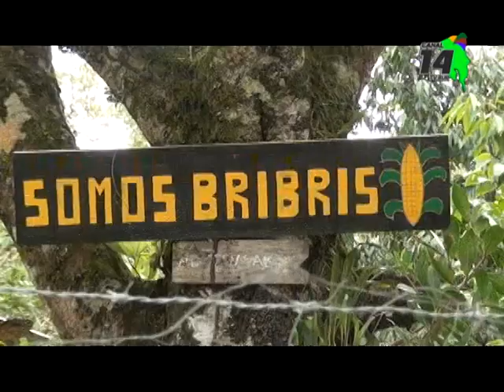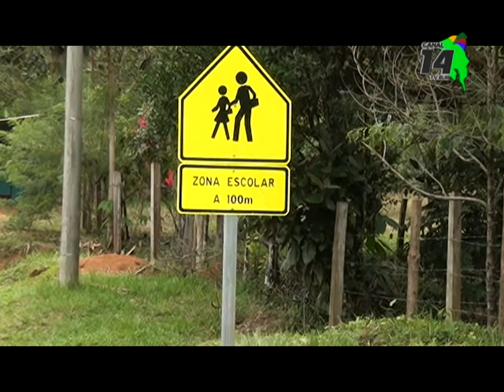76 familias indígenas de Salitre y Rey Curré reciben el bono para construir casa nueva